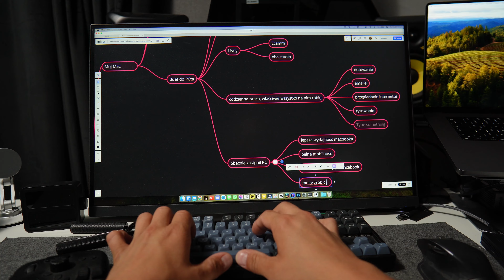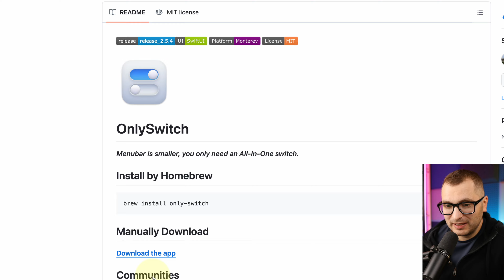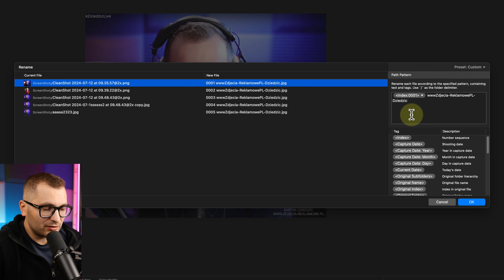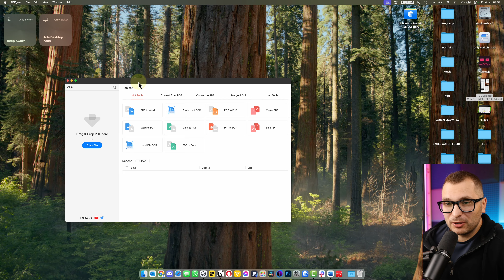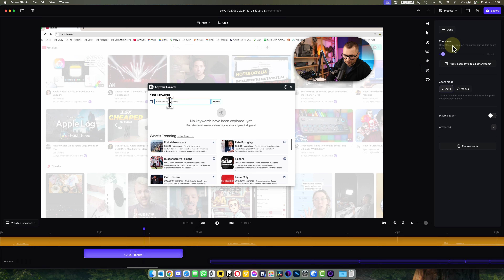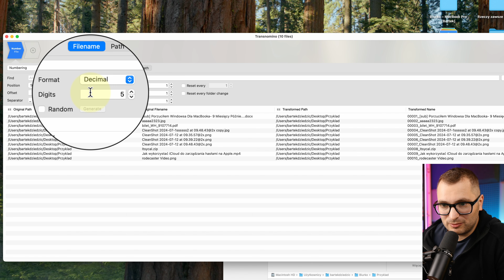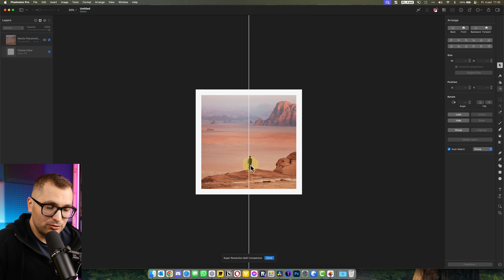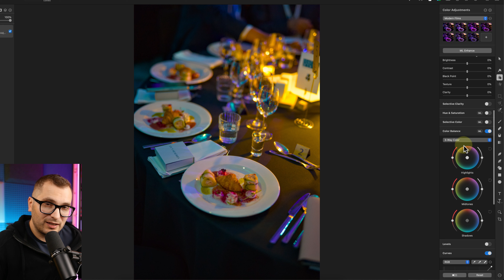Przydatne Aplikacji na MacBooka, Których Nie Znasz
W tym filmie przedstawiam 7 mało znanych, ale niezwykle przydatnych aplikacji na MacBooka, które mogą całkowicie odmienić sposób, w jaki korzystasz ze swojego komputera. Odkryj narzędzia, które podniosą Twoją produktywność, usprawnią codzienną pracę i dodadzą kreatywności Twoim projektom. Te aplikacje to prawdziwe perełki, których prawdopodobnie jeszcze nie znasz, ale z pewnością warto je zainstalować.

👦👨🙂 ZOSTAŃMY ZNAJOMYMI! 👨👩👱

POZOSTAŃMY W KONTAKCIE:
Moje filmy zawierają lokowanie produktów. W opisie znajdują się także linki afilliacyjne.